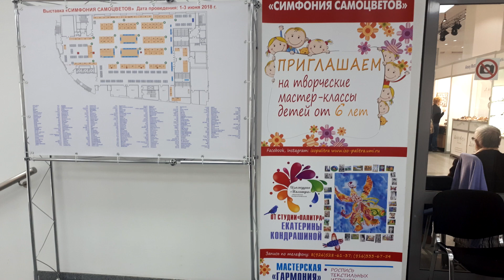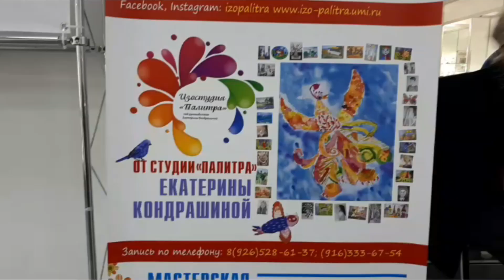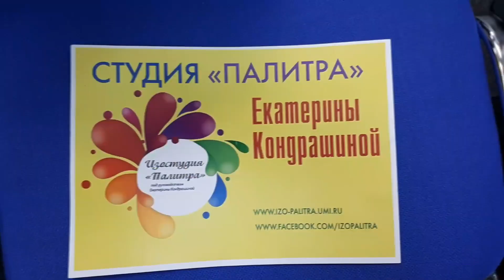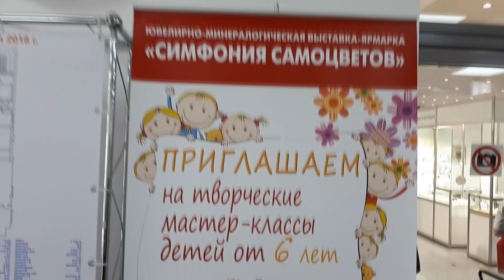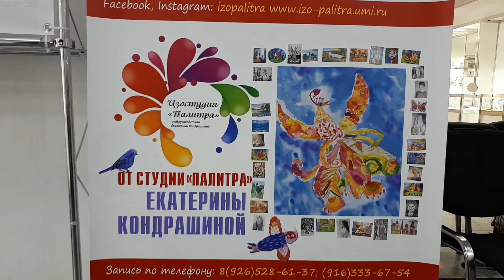Мастер-класс студии Палитра Екатерины Кондрашиной в Амбер Плаза.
Летом 2018 года  состоялся увлекательный мастер-класс студии Палитра  в рамках ювелирной выставки Симфония Самоцветов. Все желающие смогли попробовать свои силы в рисовании масляной пастелью, в этом им помогали опытные педагоги. А ученики студии продемонстрировали посетителям выставки свои художественные навыки.